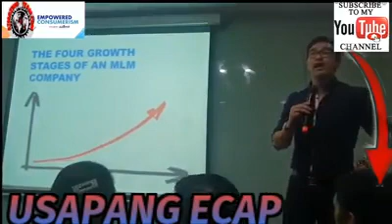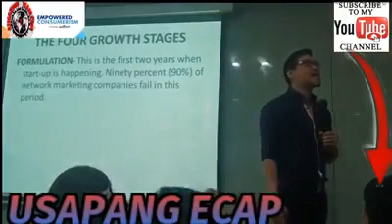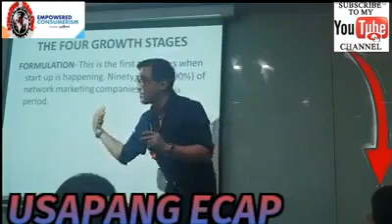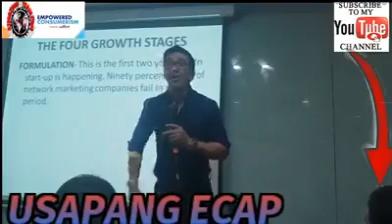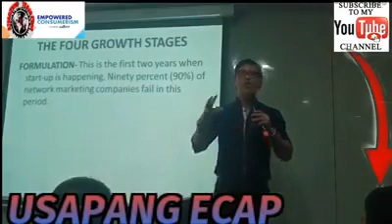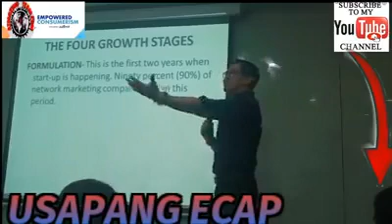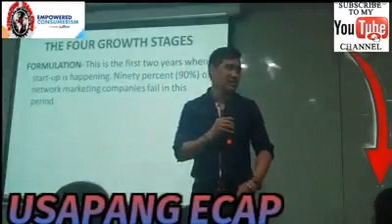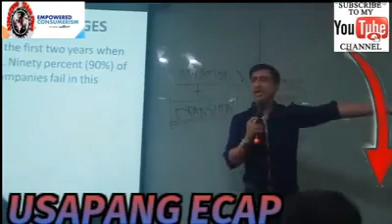Achievement Program by : VP Jurgen Gonzales